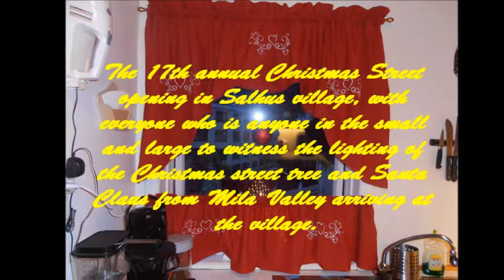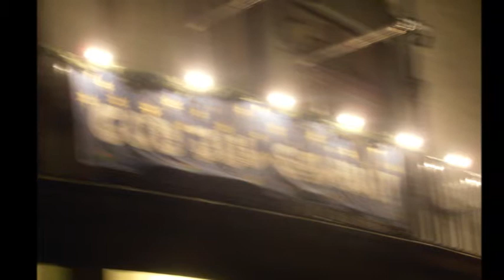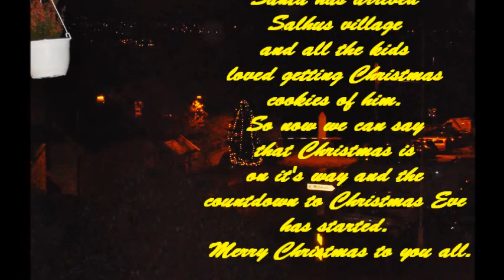Christmas opening in Salhus 2013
The opening of the smallest Christmas street in the whole world, with traditional Christmas carols by Michael Buble. This is a non profit/commercial movieslide.